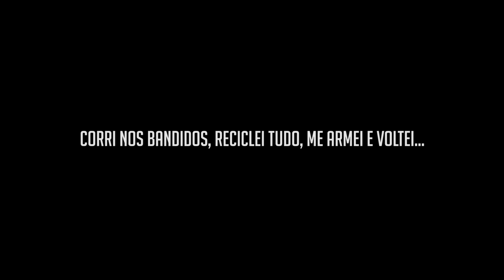Raidei Mais Um Na Rocket - RUST Solo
Na gameplay de hoje, iremos ver a evolução das minhas habilidades no jogo RUST. Entre milhares de situações que já presenciamos nos mais de 1000 vídeos do canal, cada dia eu consigo me superar nas tebatices. Será hoje mais um dia desses?!